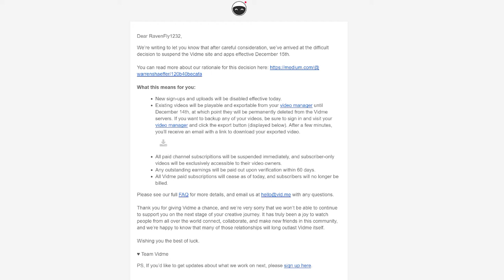From sand to pure silicon dioxide part 3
I try to synthesize pure silicon dioxide, also known as quartz or quartz sand using sodium hydroxide and sand from a local playground. In this third part I go through what I did to extract the pure silicon dioxide from the reaction mixture.